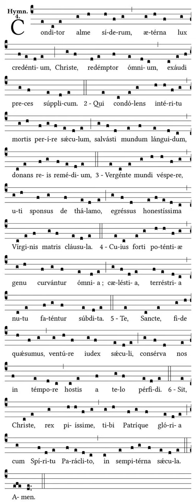J. Ellis Conditor Alme Siderum